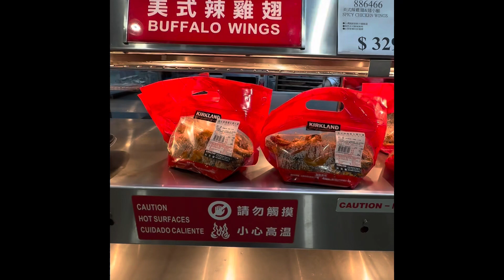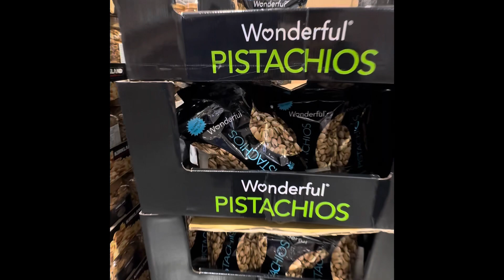Costco in Taiwan! Costco 🛒🇹🇼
Shopping on blackfriday in Taiwan is becoming more popular! #🇹🇼
After 9 years membership, still I am excited to drop me there.

ซื้อของที่ COSTCO (S̄eụ̄̂x k̄hxng thī COSTCO)
Mua sắm tại COSTCO
Zakupy w COSTCO
COSTCO alışverişi
Αγορές στο COSTCO (Agóres sto COSTCO)
Shopping på COSTCO
Winkelen bij COSTCO
코스트코 쇼핑 (Koseuteuko syoping)
Shopping al COSTCO
Compras no COSTCO
कॉस्टको में खरीददारी (Costco mein khareedaari)
التسوق في كوستكو (Al-Tasawwq fi Costco)
Покупки в COSTCO (Pokupki v COSTCO)
COSTCOでのショッピング (COSTCO de no shoppingu)
在COSTCO购物 (Zài COSTCO gòuwù)
Einkaufen bei COSTCO
Courses chez COSTCO
Compras en COSTCO